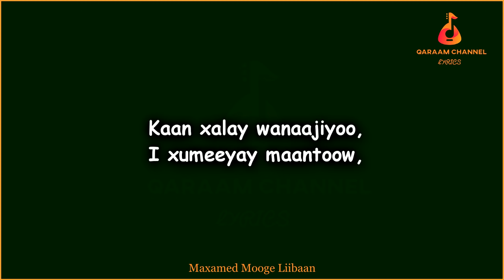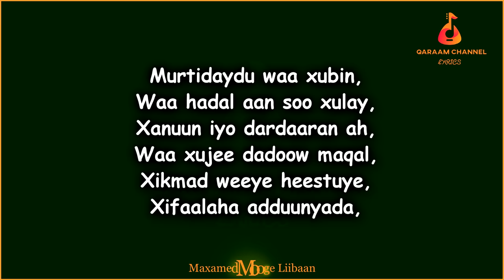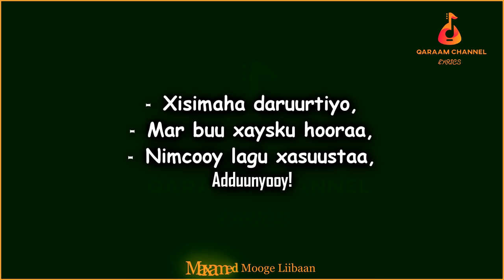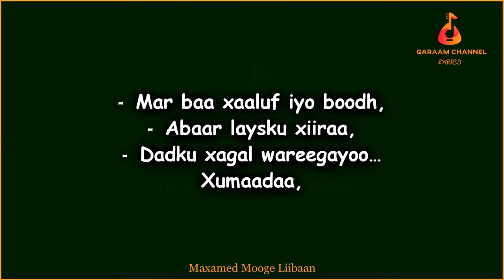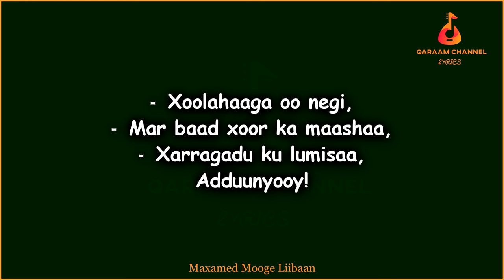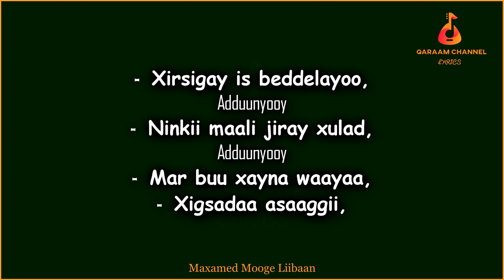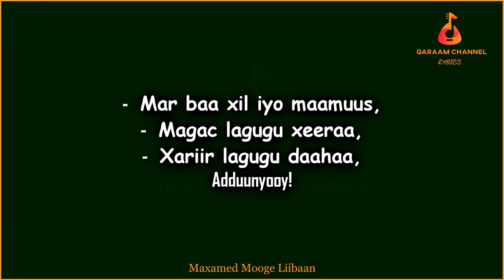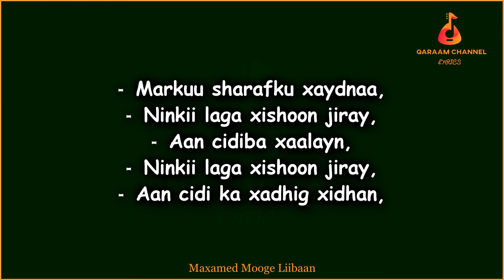Adduunyooy Xaalkaa Ba' (Kaban) || Maxamed Mooge Liibaan || HD +Lyrics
HEESTA:    ADDUUNYO
EREYADA:  ABWAAN CABDI AADAN XAAD
                    (CABDI QAYS)
LAXANKA: CABDI QAYS
LUUQDA:    MAXAMED MOOGE LIIBAAN
EDITED, LYRICS & PRODUCED BY: QARAAM CHANNEL

Ku soo dhowoow QARAAM CHANNEL, Fadlan haddii aad ka heshay muuqaalka aan soo gudbiyay:
• LIKE saar si uu daawadayaal kale u gaadho.
• SHARE (La wadaag asxaabtaada)

Wixii warbixin, talo, fikir, dhaliil iyo music aad ila wadaagaysoba waxaad iigu soo gudbin kartaa Emailkan;

Warbixin kooban oo ku saabsan channelka:

Channelkan waxa aan kusoo gudbiyaa qaybo xul ah oo ka mid ah suugaantii dahabiga ahayd ee hore (Qaraami) iyo kuwii dhexeba, laga soo bilaabo badhtamihii 1950-meeyadii illaa dhammaadkii 1990-kii (wakhtigii iyo waayihii u wacnaa taariikhdeenna iyo guud ahaanba dhaqankeenna).

Waxa xaqiiqo ah oon filayo in aad markhaati ka tahay adiguba in video kasta een soo geliyo channelka aan isku dayo in aan helo wixii markaas warbixin ah ee ku saabsan heesta, anigoo la xiriira macallimiintii ka qayb qaatay heestaas haddii ay tahay abwaanada ama fannaaniintaba intooda nool ee aan ka gaari karo, si aan uga ogaano dadka ka qayb qaatay heesta haddii ay noqoto samaynta;
• Ereyada
• Laxanka
• Muusigga
• Sannadkii la qabtay
• Iyo riwaayaddii ay ku jirtayba. IWM.

Sidoo kale qaybta ugu muhiimsan ee ah suugaanta qoraalkeeda oo aan isku dayo in aan usoo gudbiyo sida ugu saxsan ee abwaanku u qoray, taas oo aad runtii mooddo in ay tahay qaybta ugu adag marka ay noqoto soo bandhigista heesihii hore oo qaab qoraal (lyrics) ah lagu soo bandhigo.

Runtii ma aysan suuro-gasheen qodobada aan kor ku xusay oo dhan, abwaanada, laxamiistayaasha, fannaaniinta iyo waayo-aragga aan markaas ka raadiyo warbixintaas la’aantood, mahad gaar ahna waan uga gudbinayaa halkaan anigoon kala reebayn dhammaantood sida hufan ee sharafta leh ee ay iigu hagar-baxaan markasta oon la xiriiro.

In aan diiwaan gelinno suugaanta, dadkii ka qayb qaatay iyo weliba ereyadii hal-abuurka oo saxan waxa ay horseedaysaa in jiilka dambe aysan ku dhibtoon raadiska warbixinta halyeeyadii soo qurxiyay fankeennii hore, Eebbe naxariistii janno haka waraabiyo intooda dhimatay inta noolna cimri iyo caafimaad suubban (Aamiin).

Haddii aad barnaamijkaan igu raacsan tahay waxaa mar kale iga codsi ah in aad ku xirnaatid channelka adigoo subscribe saaraya sidoo kale la wadaagaya asxaabta, kana qaybqaadanaya adigoo markaas nagala soo xiriiri kara Emailka aan kor xusay.

Mahadsanid.

In this channel I upload some of the old school Somali classic music from mid 1950s up to late 1990s (the best thing that happened in our culture and history).

In fact, every video I upload, I do as much research as I can about the music and consult with those who had participated in making such an incredible music whether it’s the musicians themselves or poets, to get most accurate information of that certain music including creators of the;
• Lyrics,
• Music.
• Melody,
• Year recorded as well. etc

Also, presenting the correct lyrics (since the lyrics are bit complicated to understand to young ones), in order the young generation don't suffer of getting the history of our legends to honor and remember their legacy (I pray for both, those who passed away and the living legends that may Allah grant them his highest level of Jannah).

I am glad to have you here, thanks for checking by, please support us to record our history and keep our musician's legacy by making sure to subscribe, hit the like button, comment and share with those who are interested as well.

Thanks.

QARAAM CHANNEL.